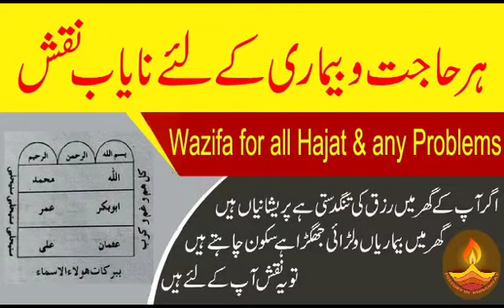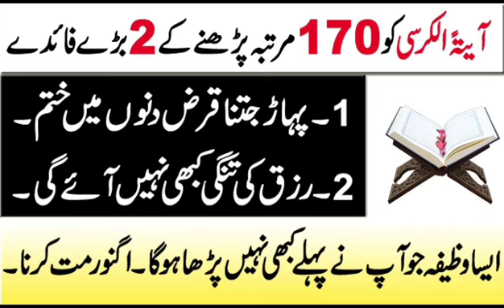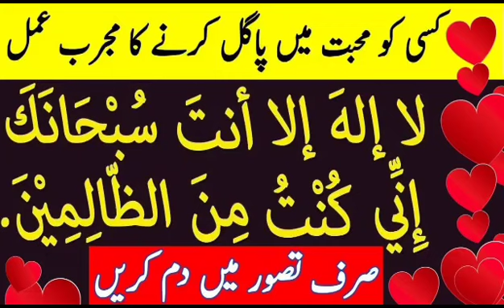ayatul kursi har mushkil rukawat bandish wazifa for in hajat puri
Muslim prayer

islamic lectures

islamic

islamic video

bayan

islamic podcasts

Muslim motivation

islamic scholars

islamic bayaan

islamic Wazifa

islami serial

islami status

islami song